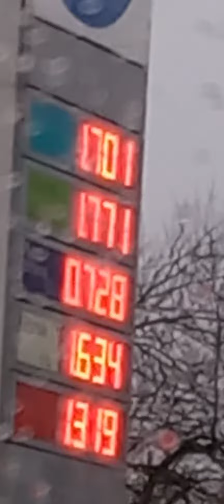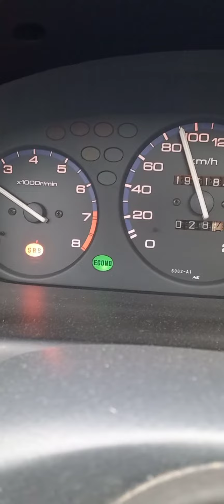j'oublie I no 😋